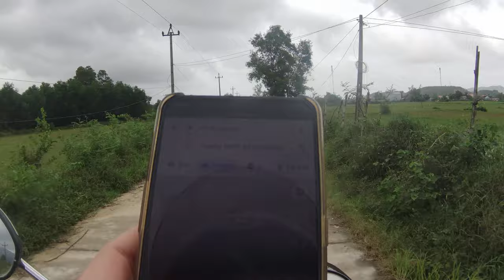Ep 110 Riding Motorbike In Vietnam | Wild Fields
Hello everybody.
In this video, I will make Ep 110 Riding Motorbike In Vietnam | Wild Fields. I hope that it is helpful.